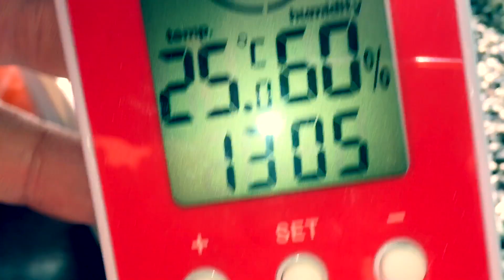74.🌴🍌Bananowce wiosna zbliża się wielkimi krokami! 🍌24.02.2020🍌🌴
"Banan" w doniczce? Bananowce jako rośliny doniczkowe cieszą szczególnie tych miłośników egzotyki, którzy lubią szybko widzieć efekty swojej pracy. Bananowce bowiem rosną tak szybko, ze ich wzrostowi dosłownie można się przyglądać.

Bananowce to soczyście zielone, szybko rosnące tropikalne rośliny, które przywodzą na myśl wakacje w egzotycznych krajach. Także odmiany karłowe, które sprawdzają się szczególnie jako rośliny doniczkowe, rosną bardzo szybko.

Choć bananowce pokrojem przypominają drzewa, są jednak bylinami. Zbudowane są z tak zwanego pnia pozornego - kłodziny, która utworzona jest z pochw liściowych.

Odmiany karłowe bananowców mogą dorastać do 2 metrów. W porównaniu do osiągającego nawet 15 m wysokości banana zwyczajnego są rzeczywiście karłowe.

Różne gatunki bananowców doniczkowych różnią się osiąganym rozmiarem, barwą liści i kwiatów oraz odpornością na niższe temperatury.

Banany, które chętnie jadamy są owocem najpopularniejszego bananowca na świecie. Jest nim banan zwyczajny (Musa x paradisiaca), nazywany jest tez rajską figą lub pizangiem.

Pochodzi z Azji Południowo Wschodniej, a obecnie spotykany jest także w innych tropikalnych rejonach świata i uprawiany właśnie dla owoców.

W Azji spożywa się tez jego kwiaty na surowo lub po ugotowaniu. Liście bananowców są miękkie, delikatne i dość cienkie, dlatego wystawione na silny wiatr mogą się porozrywać. Te wykorzystuje się przykładowo je do owijana jedzenia.

Gatunki i odmiany bananowców do uprawy w doniczce Jako rośliny ozdobne w naszym klimacie najczęściej spotykamy bananowce o dekoracyjnym ulistnieniu. Gatunkiem o soczyście zielonych liściach i czerwonym nerwie głównym jest Ensete ventricosum. Ciekawe zielono-purpurowe liście wykształca odmiana Ensete ventricosum 'Maurelii' (zdjęcie po poniżej po lewo). Do innych ciekawych ozdobnych bananowców doniczkowych należą bananowiec karłowy (Musa acuminata), Musa sikkimensis i jego odmiana o liściach z purpurowymi paskami Musa sikkimensis 'Red Tiger'.

Warte uwagi są też bananowce o dekoracyjnych kwiatach, jak Musa ornata o kwiatach soczyście czerwonych, różowych bądź pomarańczowych i bardzo delikatnych.

Wymagania, uprawa i pielęgnacja bananowców

Stanowisko - światło, wilgotność powietrza i temperatura Bananowce rosną w rejonach tropikalnych i subtropikalnych, dlatego uwielbiają słońce i wysoką wilgotność powietrza. Bananowce doniczkowe uprawiane w pomieszczeniu potrzebują zatem miejsca jasnego, najlepiej w pobliżu okna. Zimą warto postarać się o dodatkowe oświetlenie.

Przez cały rok dobrze jest zapewnić bananowcom temperaturę między 18-21 stopni. Roślinę warto wystawiać w sezonie na dwór. Wcześniej trzeba ją stopniowo przyzwyczaić do słońca. Na czas letni możemy tez bananowce wysadzić do gruntu. Odpowiednie będzie słoneczne, ale osłonięte od wiatru miejsce.

Zimowanie
Przed nadejściem zimy wykopujemy kłodzinę, przycinamy liście i posadzoną do donicy kłodzinę przechowujemy do następnej wiosny. Posadzone znów do ziemi bardzo szybko odrastają i odzyskują swój tropikalny urok. Warto pamiętać, ze bananowców nie przycina się na wysokość. Tylko jeśli chcemy rośliny posadzone w gruncie zimować w donicy - wtedy mocno skracamy liście i kłodzinę sadzimy w donicy. Te stawiamy w chłodnym i jasnym pomieszczeniu, a wiosna znów wysadzamy. Bardzo szybko odrastają.

Podlewanie
Bananowce potrzebują obfitego podlewania, szczególnie latem. Wodę, która spłynie do podstawki należy wylać, aby korzenie w niej nie stały. Ziemia do uprawy bananowców powinna być stale jednakowo wilgotna. Zimą podlewamy bananowce nieco oszczędniej.

Podłoże i nawożenie
Najlepsze podłoże ma neutralne pH. Na dnie donicy wsypmy też warstwę drenażu. Rośliny odwdzięczą się piękną barwą liści, jeśli do podlewania raz w tygodniu dodamy nawozu do roślin zielonych.

Problemy
Bananowce są dość odporne na choroby. Brzegi ich liści brązowieją i schną na brzegach, jeśli rośliny podlewane są zbyt rzadko. Jeżeli liście żółkną, bananowcowi brakuje składników odżywczych.

Zimowanie bananowca bananowców
Banana Obcinamy liście przy nibypniu, wykopanie całości i przezimowanie w chłodnym miejscu, jak piwnica czy garaż. Po ostatnich przymrozkach wsadzamy z powrotem do gruntu i czekamy aż roślina odbije. W ten sposób możemy uzyskać ogromne okazy. Minusem jest, że wraz ze wzrostem nibypnia będziemy potrzebować coraz więcej miejsca do przechowania rośliny.

Info zaczerpnięte e strony zielonyogrodek.pl

wiosna lato jesień Zima 2020
nowy sezon ogrodniczy 2020
Grzyby grzybobranie 2020
Styczeń Luty Marzec kwiecień maj
czerwiec lipiec sierpień wrzesień
październik listopad grudzień 2020
Banany w polsce bananowce
Egzotyka w polsce sadzenie sianie
Egzotycznie rośliny tropikalne
Polska tropikalna rośliny z równika